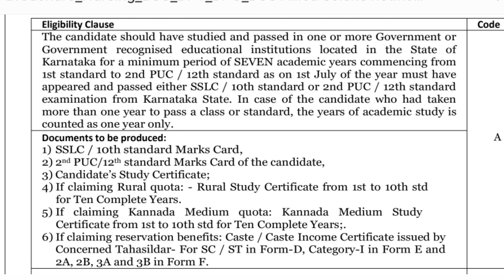Required Documents |KEA BSc Nursing |BPT|AHS courses 2021|Counseling |Required documents details